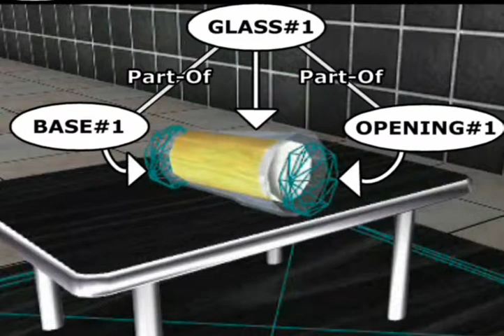IUI2007 3 Tilting Functional and Procedural Objects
ean-Luc Lugrin and Marc Cavazza. 2007. Making sense of virtual environments: action representation, grounding and common sense. In Proceedings of the 12th international conference on Intelligent user interfaces (IUI '07). ACM, New York, NY, USA, 225-234. DOI=10.1145/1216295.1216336